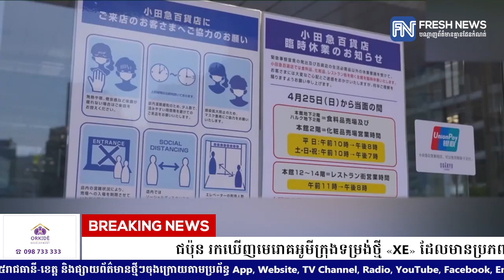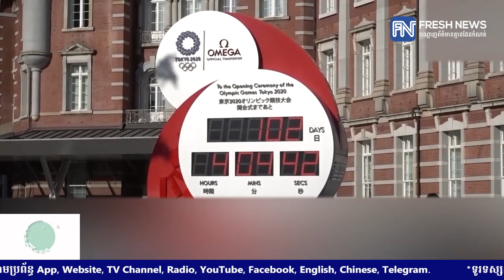ជប៉ុន រកឃើញមេរោគអូមីក្រុងទម្រង់ថ្មី «XE» ដែលមានប្រភពដើម នៅអង់គ្លេស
* រាយការណ៍ដោយកញ្ញា សំ ស្រីនីត និងកញ្ញា ថាន រស្មី